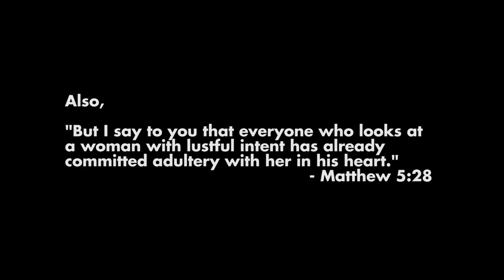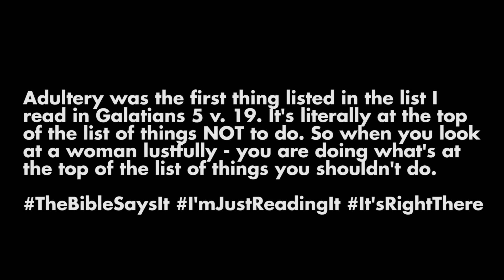Guard your gates | MakeItPlainVlog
Check out the website! (book me!)

Ashley and I's podcast is HERE!